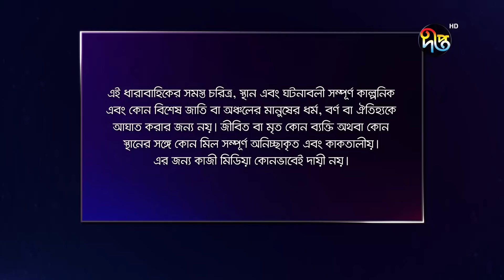Maan Obhiman - মান অভিমান | EP 856 | Bangla Natok | Rosie Siddiqui, Samapti, Shibli Nawman